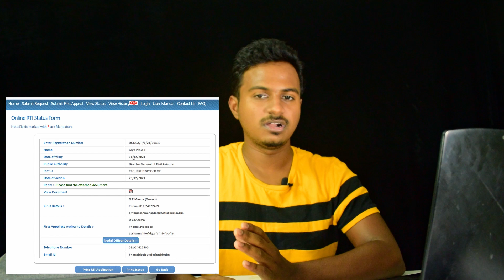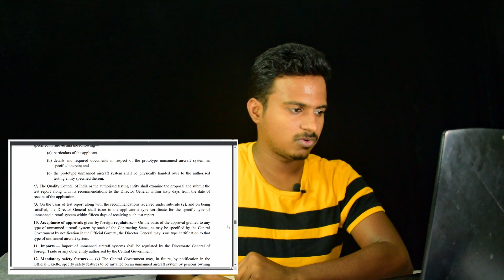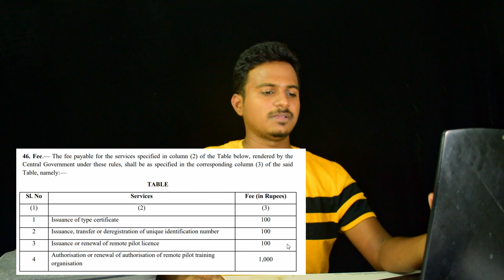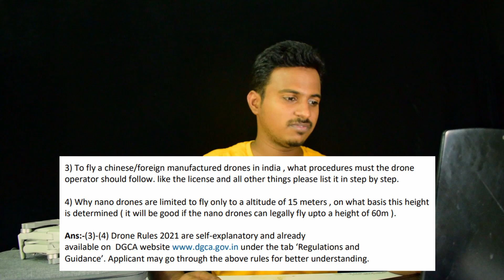DGCA Answered my Questions about nano drones | RTI | Mavic Mini / Mini 2 Import & Registration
DGCA Answered my Questions about nano drones | RTI | Mavic Mini / Mini 2 Import & Registration | right to information act |